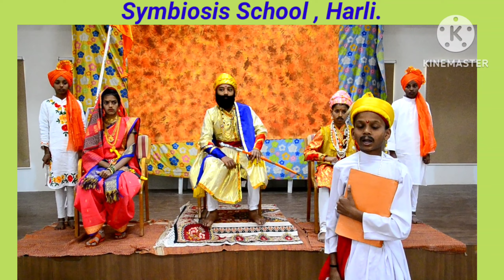शिवजयंती -सिंबायोसिस स्कूल हरळी मधील विद्यार्थ्यांनी साकारले शिवरायांचे अष्टप्रधान मंडळ